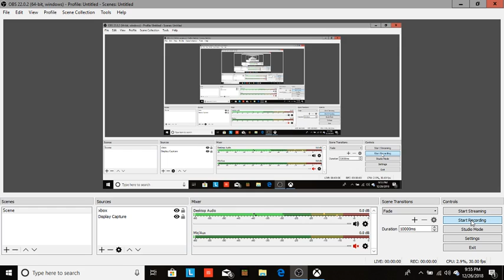Fallout 76 [Exploering \Tea Time][Xbox one]